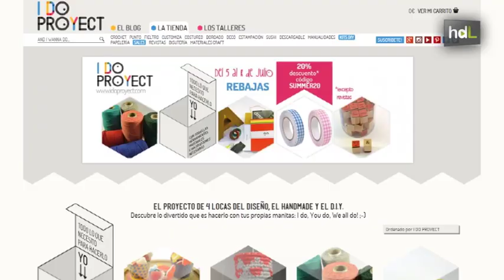HDL Jóvenes sevillanas reivindican el 'hazlo tú mismo' con una web que vende kits de manualidades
La satisfacción del trabajo hecho a mano y por uno mismo. Es la filosofía del "Handmade" y de web Una plataforma creada por cuatro emprendedoras sevillanas que dejaron sus trabajos hace unos años para montar este proyecto. Comenzó siendo un blog y hoy es una web de venta on line de pequeños kit con todo lo necesario para realizar las distintas técnicas de manualidad y diseños que ofrecen: decoración de camisetas, tazas, crochet, y hasta diseño de lámparas y elaboración de sushi. Ellas mismas elaboran sus propios videos tutoriales en la web para aprender todas las técnicas.